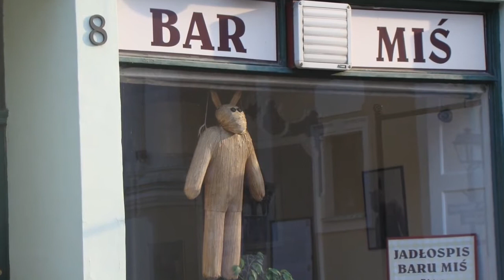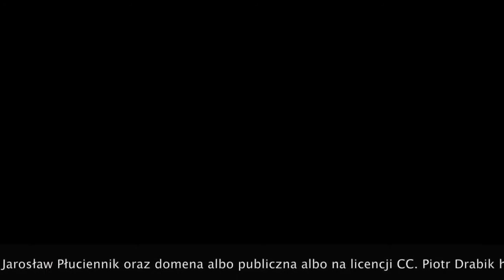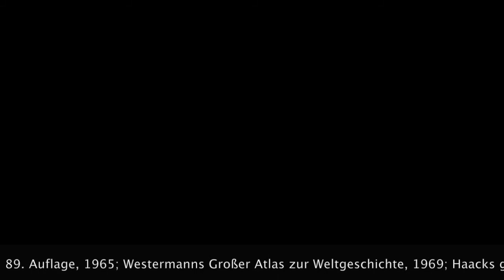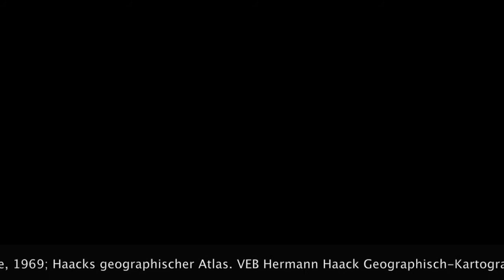Lektury z Grubej Rury 1: Miś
To jest recenzja z książki Timothy Snyder, The Road to Unfreedom by Timothy Snyder (London: Penguin, 2018)